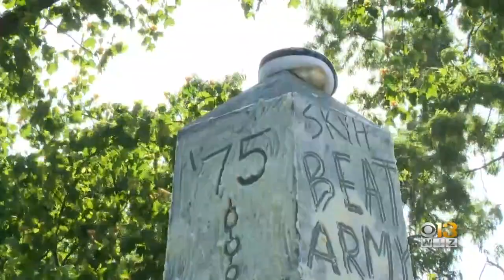U.S. Naval Academy Maintains Freshman Tradition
It took three hours and 37 minutes to remove the hat from a slippery monument.